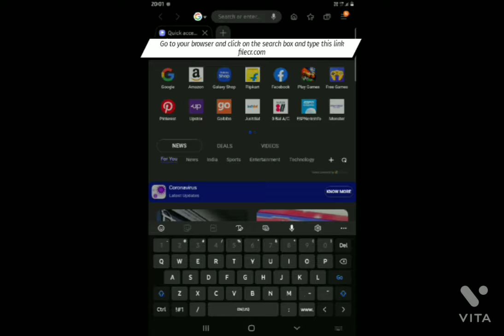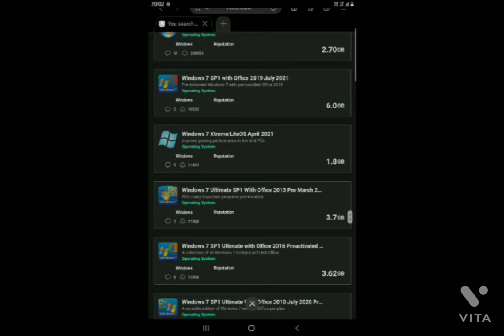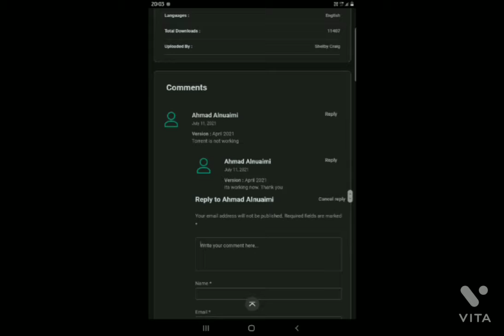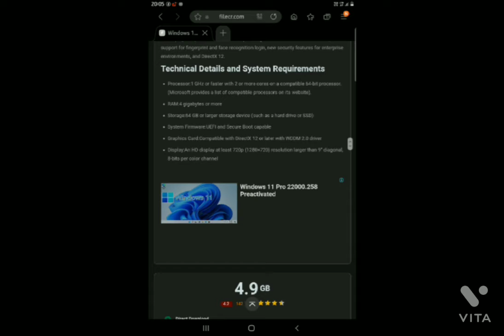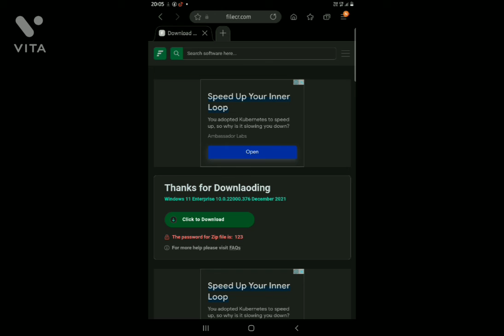Best website to download all softwares